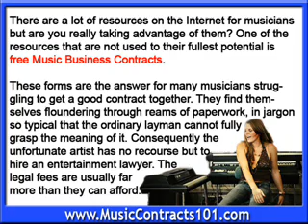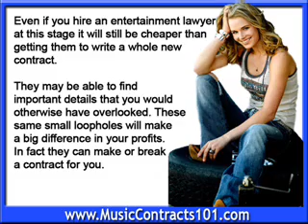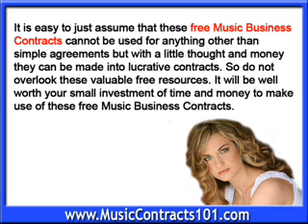Taking Advantage of Free Music Business Contracts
Take advantage of free Music Business Contracts.These free forms can be modified to make a profitable contract.